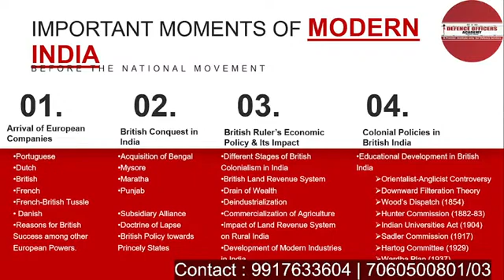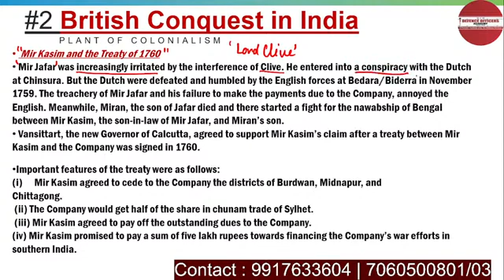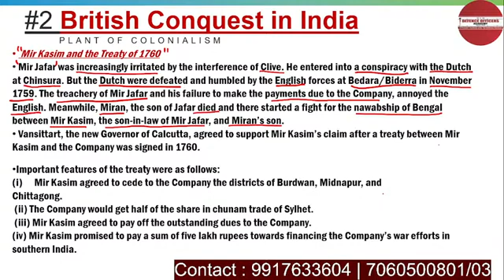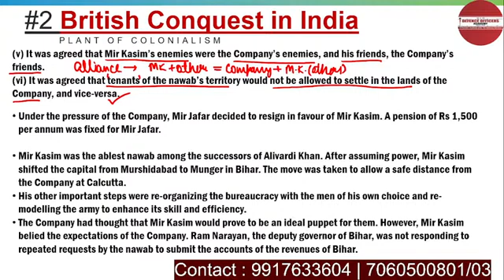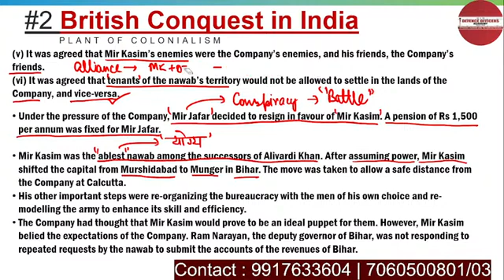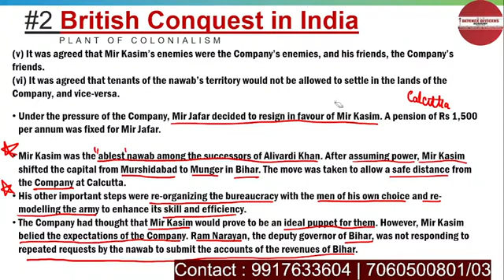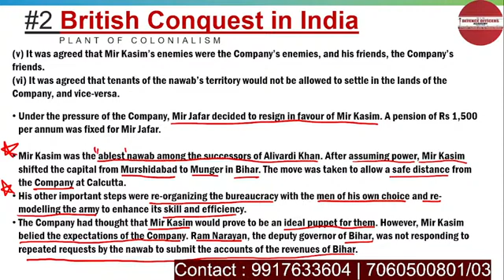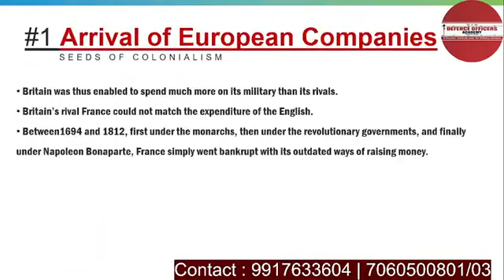British Conquest Class 11 LIVE 🔴 FOR ALL DEFENCE ASPIRANTS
DEFENCE OFFICERS ACADEMY is a leading name in the Defence / Paramilitary training institute. We are known for churning out globally competent Defence Officers who are miles ahead  of others in skill set, knowledge and ability to deliver. We have a wide bouquet of courses like RIMC, NDA, CDSE, AFCAT, Central Armed Police Force (CAPF), ACC, and Territorial Army. We have the best experienced faculties with us.

Social Media-

Address- Dehradun.